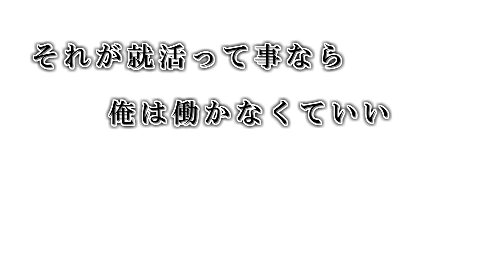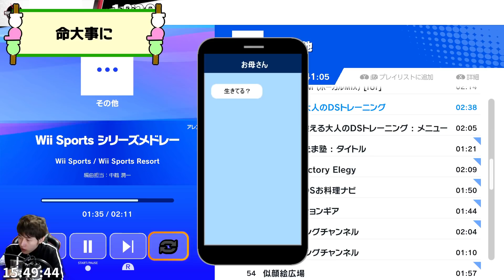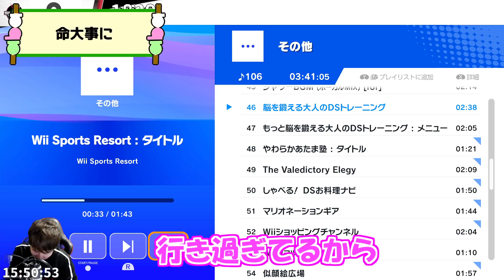1月のあばだんご見所まとめ【スマブラSP】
サムネおもろ

▼ルール
1. 現実で面と向かって言えない発言をしない
2. キャラリクエスト、他のプレイヤーの質問、同じ質問、しつこい質問はしない
3.視聴者同士の会話、喧嘩をしない
4. 他の配信者の宣伝、他の配信者先での僕の話題を出さない (配信者が話題に出した場合を除く)
5.アンチのコメントはスルー
6.プレイヤー批判禁止

違反している人がいても自治せずスルーしてください。
あまりにもひどい人は反応している人含めNGします。